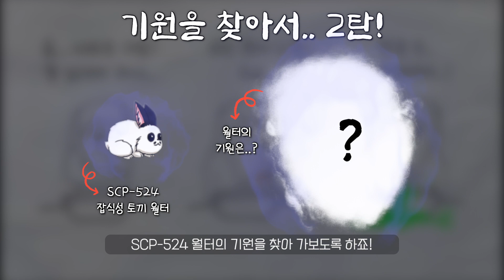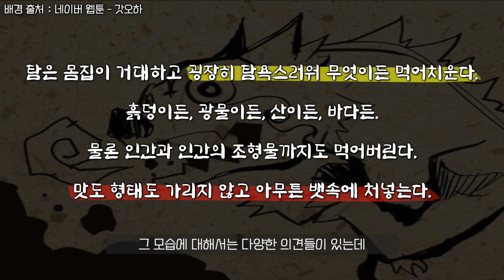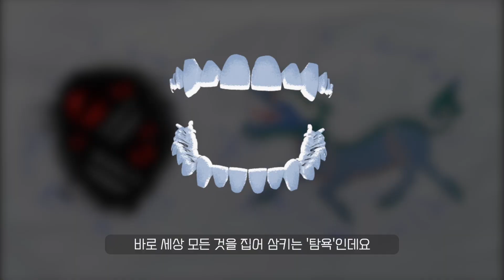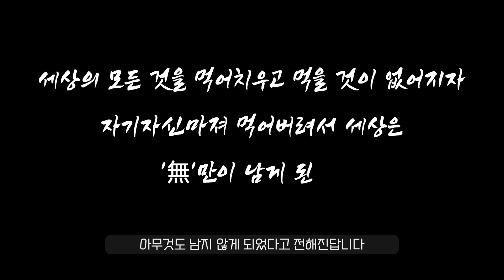SCP-524의 기원을 찾아서.. '중국 고대 전설 : 탐'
■ 끝없는 탐욕으로 자기 자신마저 집어삼킨 존재 ■
저자: Dr Gerald
역자: Dr Devan